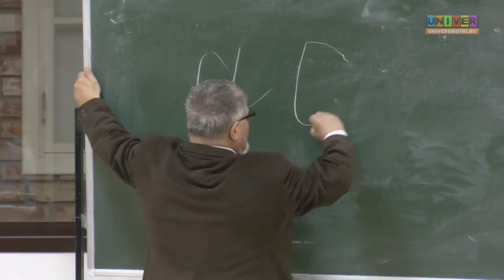Литературный процесс и наука сегодня. Часть 2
Школа научной журналистики PROНаука КФУ.
"Литературный процесс и наука сегодня". Часть 2. Андрей Буровский - русский писатель публицистического и научно-популярного жанра, археолог, историк, философ, автор нескольких фантастических книг.